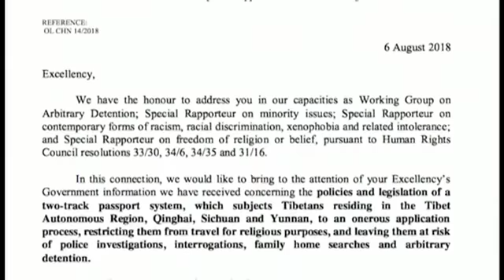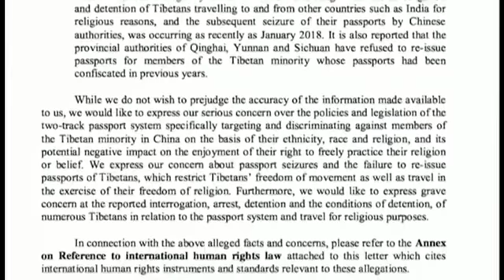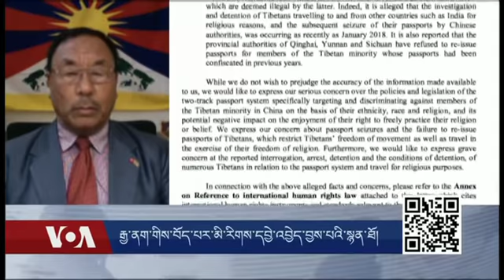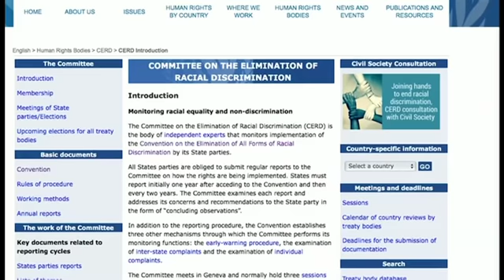རྒྱ་ནག་གིས་བོད་པར་མི་རིགས་དབྱེ་འབྱེད་བྱས་པའི་སྙན་ཐོ།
འཛམ་གླིང་མཉམ་འབྲེལ་རྒྱལ་ཚོགས་ཀྱི་འགྲོ་བ་མིའི་ཐོབ་ཐང་ལྷན་ཚོགས་སུ་རྒྱ་ནག་གཞུང་གིས་བོད་མིར་མི་རིགས་དབྱེ་འབྱེད་བྱས་ནས་ཕྱིར་བསྐྱོད་ལག་ཁྱེར་སྤྲོད་རྒྱུར་འགོག་རྐྱེན་བྱེད་ཀྱི་ཡོད་པའི་སྙན་ཐོ་ཞིག་བཏོན་ཡོད་པ་དང་། དེར་རྒྱ་ནག་གིས་ལན་འདེབས་བྱས་ཡོད་པ་རེད། ད་རིང་གི་ཀུན་གླེང་ལས་རིམ་ནང་སྙན་ཐོ་དེའི་དོན་རྙིང་དང་རྒྱལ་ཚོགས་ཀྱི་འགྲོ་བ་མིའི་ཐོབ་ཐང་ལྷན་ཚོགས་ནང་བོད་དོན་གླེང་སློང་བྱུང་བའི་སྐོར་ལ་གླེང་མོལ་ཞུ་རྒྱུ་ཡིན།